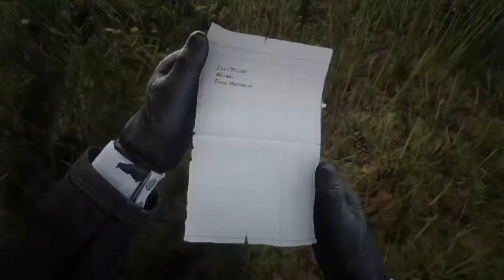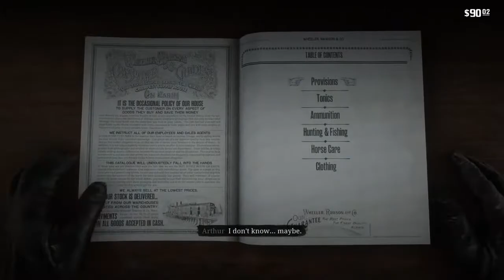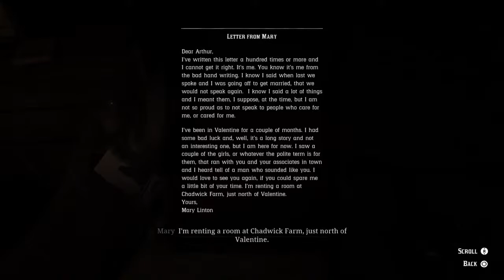Viriato Lusitano_ Red Dead Redemption 2 History História-PT parte2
Olá a todos bem vindos aos meus game streams 🎮
Espero que 👍
Hello to all welkom to my game streams 🎮